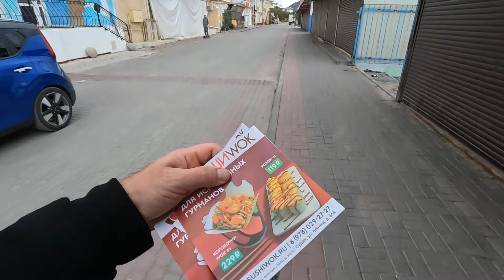Судак ОШАЛЕТЬ Пустой курортный квартал где летом толпы людей! Иду в кафе ХоРеКа Показываю ВСЮ ПРАВДУ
Крым сегодня. показываю обстановку в Крыму сегодня и что нового.
Поддержка на "очень надо" Сбер 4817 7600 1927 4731    СБП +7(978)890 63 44

Получить БЕСПЛАТНУЮ карту Газпромбанка и получить от 500р на счет;
В Альфа-Банке дают 500 ₽, если оформишь Альфа-Карту по моей ссылке. Она бесплатная, с суперкэшбэком до 100% каждый месяц и ещё по 5% в четырёх категориях на выбор. Вот моя ссылка
Оформи дебетовую карту ВТБ по моей ссылке и получи 1 000 рублей.
Карта для жизни с кешбэком до 50% и бесплатным обслуживанием. Чтобы получить вознаграждение, соверши покупки на сумму от 5 000 рублей в течение месяца после оформления заявки